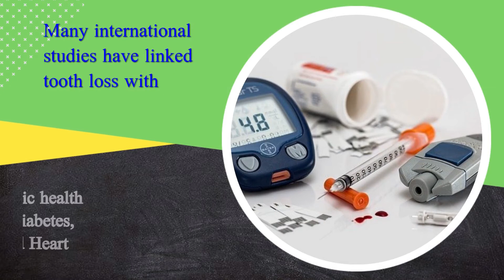Why and when Dental implant is prescribed?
The implant is the only restoration technique that closely resembles the natural teeth in every possible way, including their look, functionality, and stability.
 It depends on the human Bones ability to infuse with the implant material called osseointegration naturally. An implant derives its strength from the process mentioned earlier It offers a permanent solution for somebody, who lost single or multiple teeth.
Many international studies have linked tooth loss with significant chronic health conditions like diabetes, hypertension, and Heart Disease.